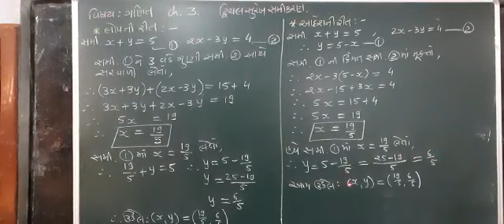STD 10 MATHS SHREEMAD DAYANAND KANYA VIDYALAYA ARYASAMAJ JAMNAGAR